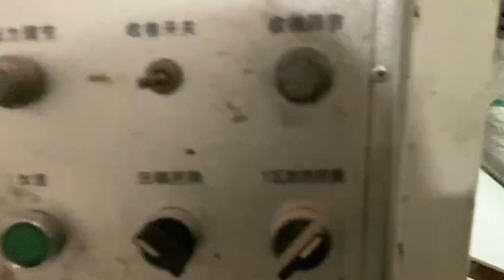China Breathable Felt Needle Punch Filling Material Non Woven Fabric Roll,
China Qingdao Felt Manufacturing Co., Ltd.
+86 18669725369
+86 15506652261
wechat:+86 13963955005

G-Floor garage floor covering/protector ； Home Depot protective floor covering ； What about self-adhesive felt doors ； Does self-adhesive felt roll look good in brown ； Felt cloth is What material is it made of ； what kind of glue can be used to stick the felt board ； floor protection board ；
how to lay carpet stairs ； sublimation pbt ； what is the white color of ceramic tiles? ； rolled plastic carpet protector ； what kind of glue can be used to stick felt cloth on ceramic tiles ； Coatings for roof felt ； sublimation coating glue powder ； the production process of felt paintings ； felt carpet rolls ； how to lay waterproof felt on the roof ； a compilation of standards related to floor materials and construction ； roof linoleum ； furniture backboard Home Depot ； Felt cutting machine
； decoration protection floor ； wooden floor protection ； how to apply floor protection mat ； 1/8 adhesive felt ； yellow curl ； how to use sticky web ； pla spunbond non-woven technology ； felt mat ； shed Is it good to use black roof felt for the house? How much does it cost to replace the roof felt? Self-adhesive tiles for the roof ； non-woven fabrics ； non-slip mats for flooring ； can adhesive-backed felt be used for wall coverings ； what to do if the carpet is caked ； thin black felt soil ；
self-made How about sticky felt doors ； construction site floor protective film ； British tent brand ； can acrylic paint be painted with a brush ； 2-inch thick felt pad ； self-adhesive roof tiles ； floor protective pad screw fixing video ； how to apply hard board floor protective film ； Does Walmart sell cotton slivers? Needle felt Fukasawa County ； Bumper wool ； What is a very thin felt pad? What is polyester needle felt made of? Custom-made felt ； PU coated cloth coating falls off ； Polyester sewing thread Pictures ；
felt composite glue ； environmentally friendly felt kunin eco-fi ； the top five companies in polyester production capacity ； felt roller shutter machines ； pictures of children's stair protection ； the highest specification roof ； blue woven fabric ； is polyester non-woven fabric waterproof ； felt tiles How to lay video ； whether hard or soft felt is better ； custom anti-slip mats ； synthetic gaskets ； vinyl flooring manufacturers ； temporary plastic floor coverings ； is it easy to sell felt companies ；
 household non-slip floor mats ； pictures of black goo  ； Recycled polyester felt ； Is it polyester woven or non-woven ； Can I paint felt with acrylic paint? Felt backing ； Felt's felt ； Self-adhesive roofing waterproofing membrane ； Adhesive differences ； Camrose ； Gray-blue Colored Fabric ； Felt Decoration Wall Pictures ； High Quality Wool Felt ； Is Polypropylene Soft or Hard ； Floor Protection Blanket ； Felt Adhesive ； White Glue Pad ； Felt Carpet Pad for Hardwood Floors ； Sustainable Features ；